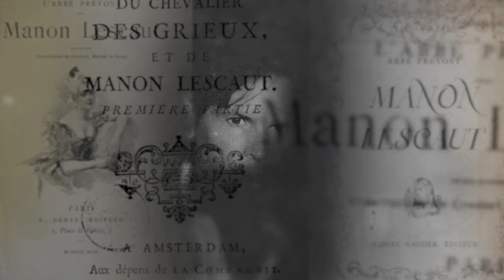MANON | Observations of Tim Cantor's Paintings (part nineteen) 4K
Inspired by Puccini’s opera “Manon Lescaut,” Tim Cantor’s imaginary depiction is influenced by his memory of the twentieth century ballet adaptation.  Her story is dear in his painting as he shapes the fictional character’s tragedy in beautiful artistry.  He has painted a yearning into her eyes, shown pain within her hands, and fostered curiosity in the details.  He has painted a portrait with a soul and a depth that holds a thousand interpretations.
Wayne Sermon of Imagine Dragons owns the original painting “Manon.”  Wayne has created the extraordinary music for this powerful, artistic short film that provides the true sense of Tim Cantor’s theatrical inspiration, and his devoted ‘Heart for Drama.’

Narrated by John Cavanagh